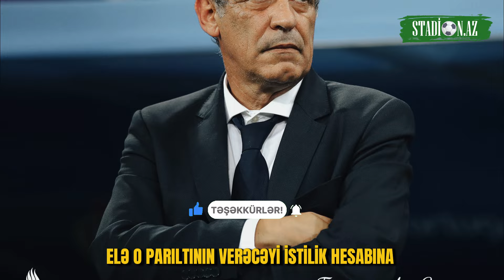"Beşiktaş"la "Milli Komanda"mız arasında əlaqə nədi? - ŞOK FAKTLAR!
Salam STADİONAZ kanalının daimi izləyiciləri! Bu videoda sizə Sportinfo.az saytında yer alan ŞOK XƏBƏR haqqında bəhs olunacaq. Məlumatlardan belə aydın olur ki, Fernandu Santuş millimizin baş məşqçi postuna AFFA`nın istəyi ilə gətirilməyib...
Videoya sonadək baxaraq bütün detallarla tanış ola bilərsiniz...